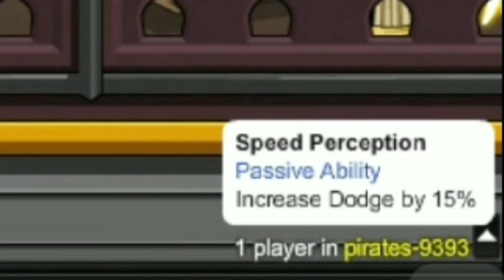[AQW] TimeKiller [Tutorial BR]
Opa, mais um vídeo aqui pro canal, espero que gostem, se possível avalie o vídeo deixando seu comentário, se gostou de seu Like que me ajuda demais, se gostou muito, compartilhe com os amigos!! Sempre tento trazer o melhor vídeo para vocês, melhorando sempre! E sempre agradeço ao apoio de vocês pessoal, muito obrigado sempre!! E se você tem ideias de vídeos, comente ai!!

Ainda não Faz parte da Família AQW TE4M BR? Se liga nas nossas comunidades:

Conto com sua presença lá 😉😉. E espero que curta as nossas comunidades!!! Até o Próximo vídeo Galera!!